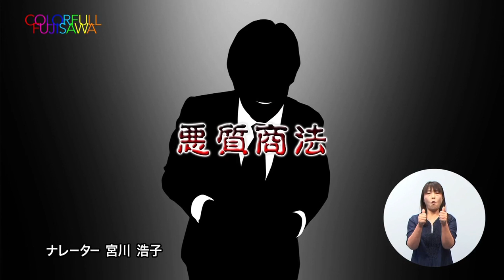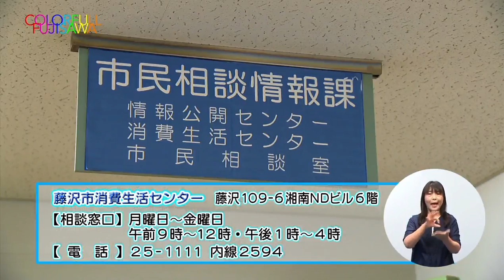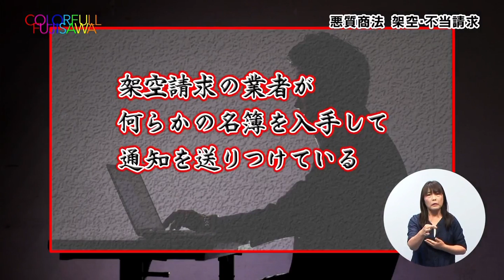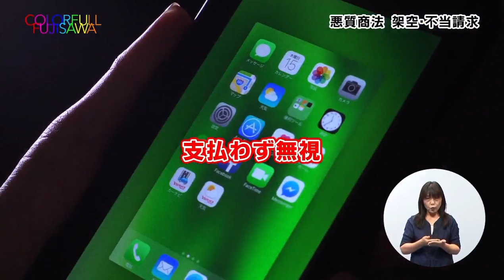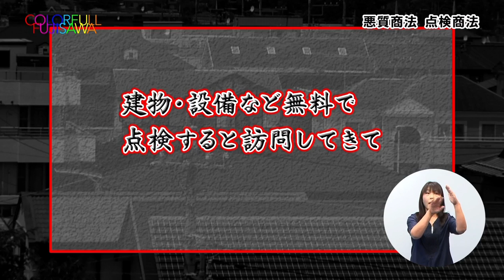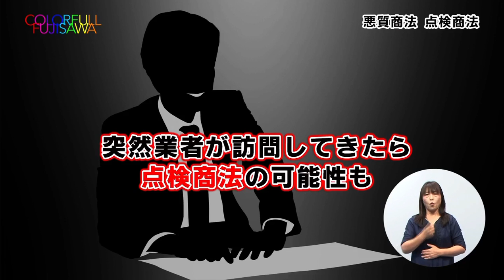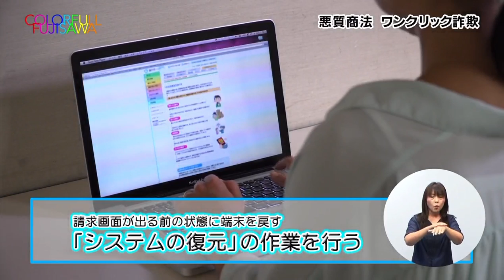悪質商法に気をつけよう